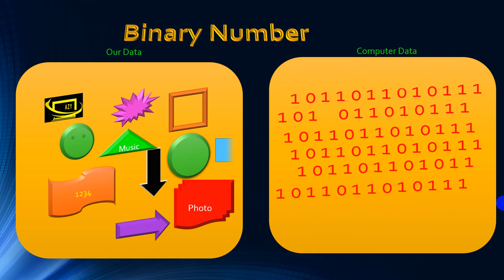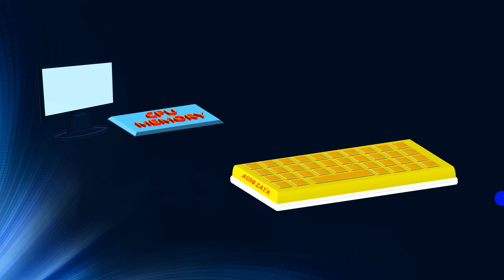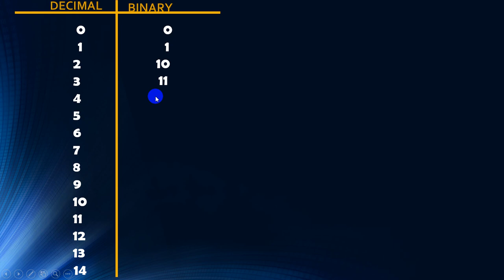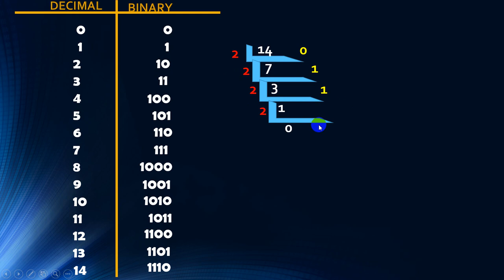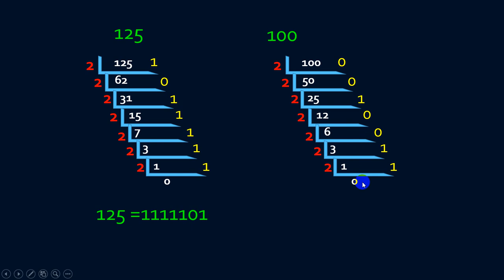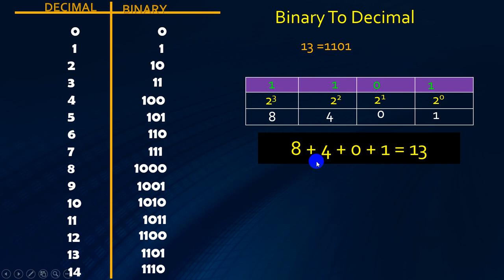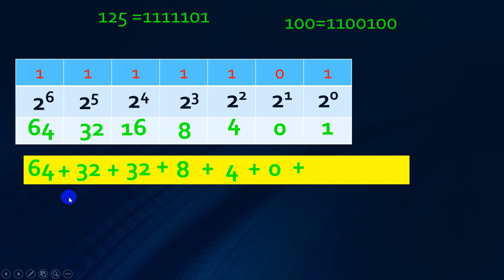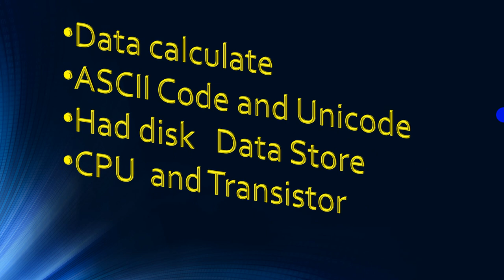Binary System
Binary number system By myanmar